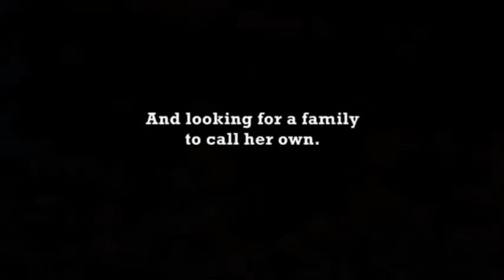Betty (Mrs Robinson) KAZ Shelter